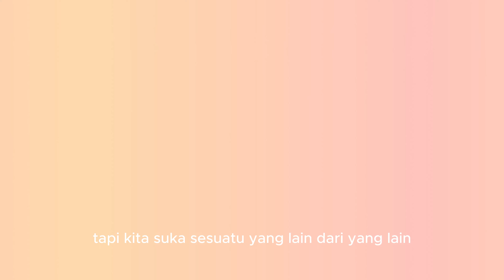ANALISIS PROJEK KUMPULAN 2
Projek yang akan kami analisis adalah pengurusan projek di Dalleck Enterprise, sebuah perniagaan bumiputera yang beroperasi dalam industri kek lapis dan produk makanan manisan di Senggarang, Batu Pahat, Johor. Dalleck Enterprise, yang didaftarkan di bawah Akta Pendaftaran Perniagaan 1956, bermula pada tahun 2019 sebagai perniagaan perkongsian yang diusahakan oleh Puan Husniyatul Adawiyah binti Abd. Samat & Encik Ismail bin Napi.